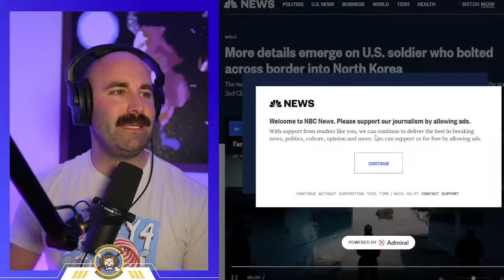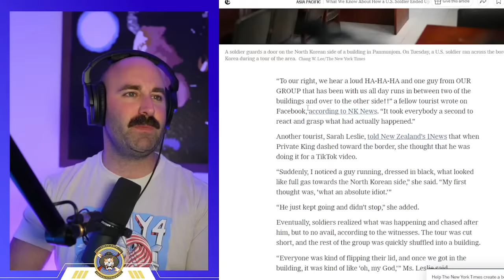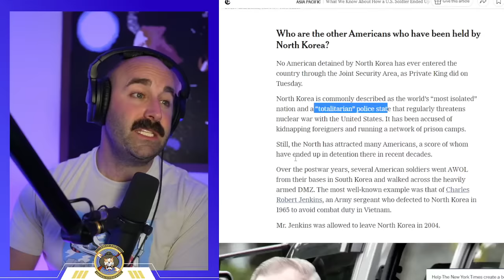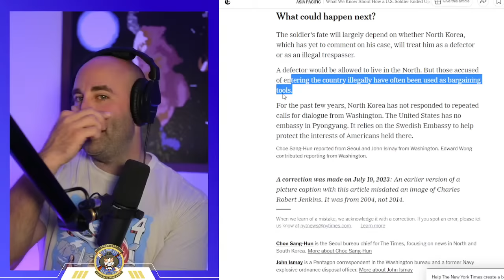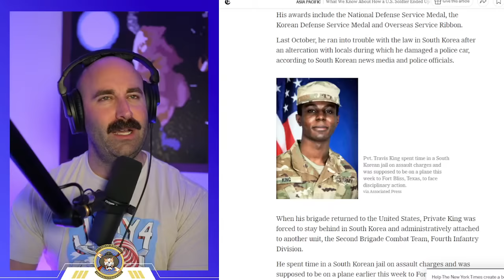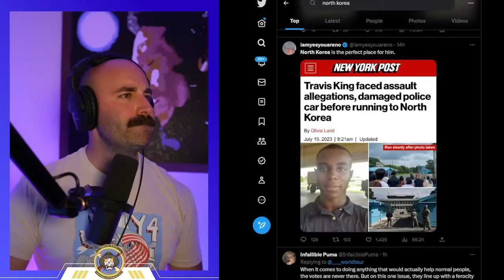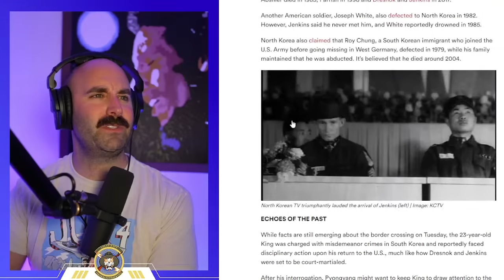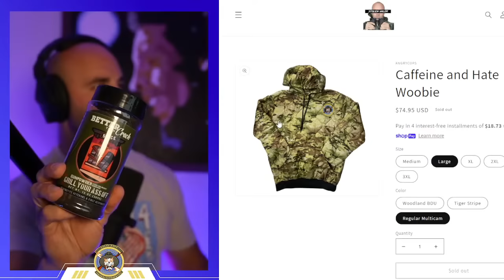US Soldier Defects to North Korea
A US Soldier ran across the DMZ from South Korea, into North Korea. He isn't the only member of the US Military to desert to North Korea. There have been a handful of others.

00:00 The Quick Story
17:02 Checking the News Updates
51:40 North Korea Dance
58:28 Previous NK Defectors